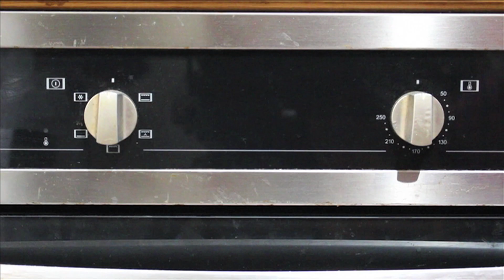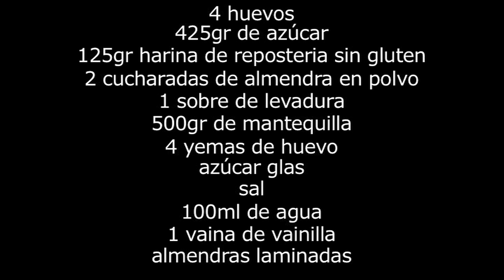Tarta Sara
esta tarta sin gluten lo hago cada año para mi hija, en casa les encanta